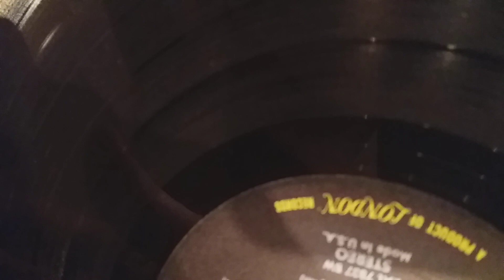Семья Черкунова в сборе !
Мне выпала редкая удача и благодаря чудесному Мастеру Олегу Исаеву , который больше года ваял тонарм конструкции Черкунова ( ранняя версия) в  нерабочее время и по выходным мне удалось собрать вместе два тонарма Черкунова на одном Эпу , в основе которого тоже лежит конструктив того-же гениального конструктора ! Это просто уникальная возможность сравнить первенца и его младшего братца ! ))) Оба детища не посрамили родителя- не уступают своим именитым  коллегам зарубежного разлива. При этом слушаю на  бюджетных головах. Младшенького на Шурике 75-м ( что еще хоть как-то ...) , а старшенькое детище ( его мы сейчас и слушаем на этом ролике) вообще -стыдно сказать- на далекой от кошерности головке АТ 3600. Однако-же еще что-то и слышно))). Но пока я готовлю для обоих братьев нечто интересное, придется им играть на чем придется))) Да протит меня Энгельберт Хампердинк...